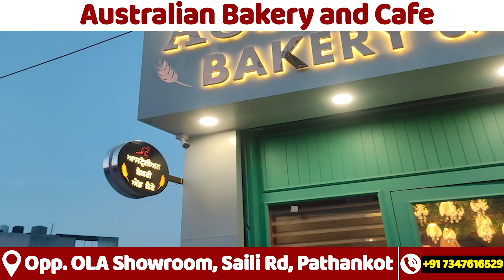वातावरण को सही रखने के लिए SSF टीम ने लगाए पौधे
aminews ,punjab ,punjabnews ,pathankot ,pathankotnews ,SSFteam ,planted ,environment ,healthy ,Appealed